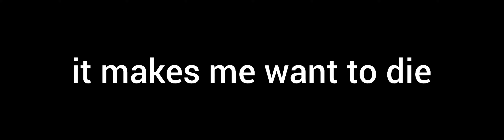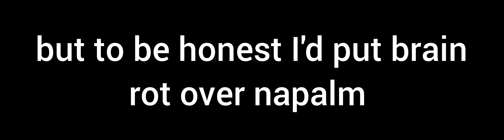Rating every Ammo mod in Cold war